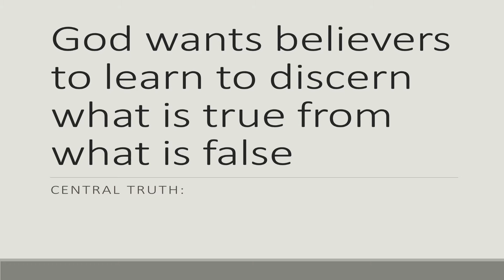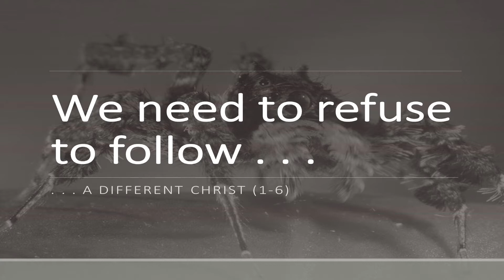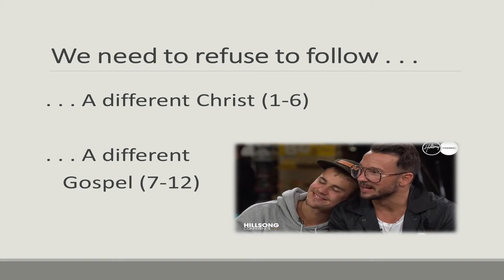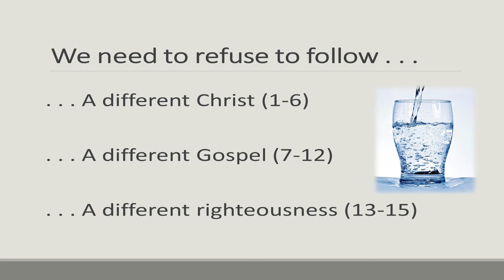"Learn to Discern" - 2 Corinthians 11:1-15 - May 16, 2021